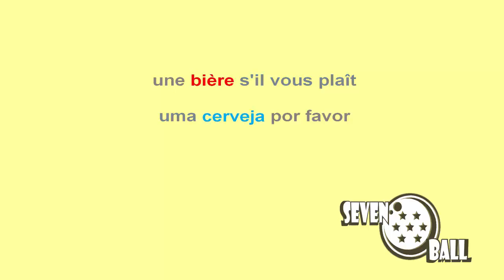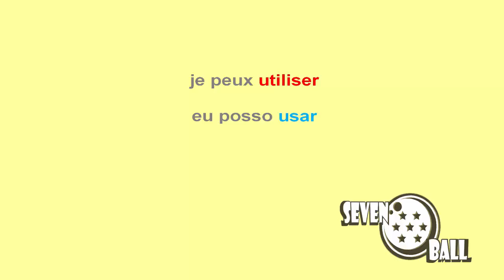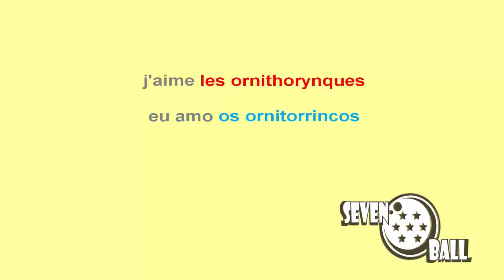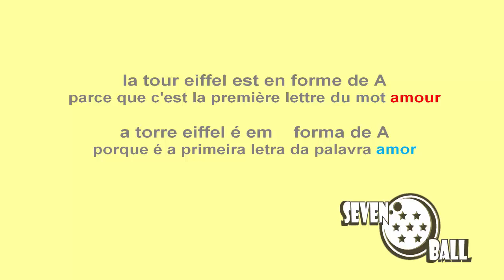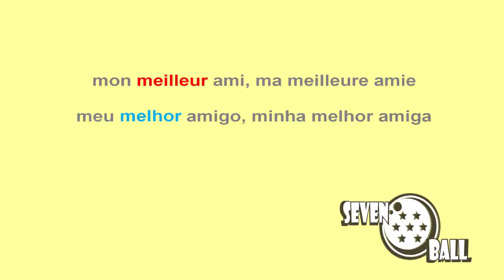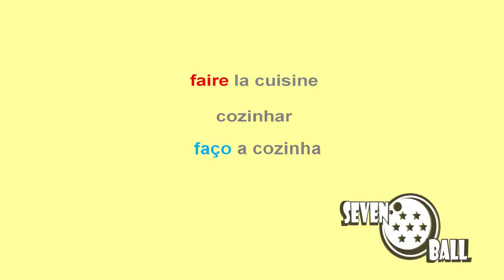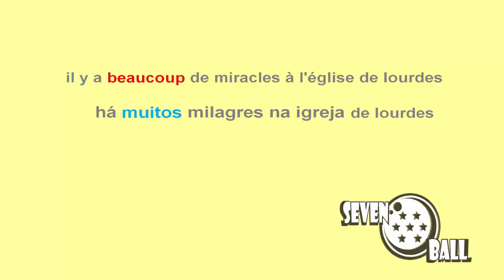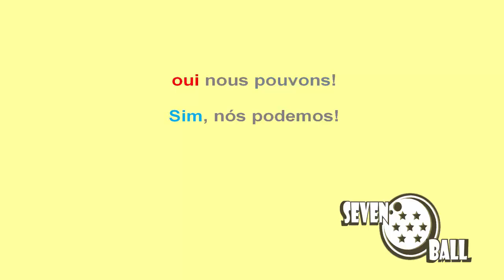aula de francês para iniciantes - 03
aula de francês para iniciante

- os videos de 10m são uma  junção de videos 2m compilados.

- os videos de 1h são uma  junção de videos 10m compilados.

- cada video de 2m leva em torno de 2 dias para ser produzido.

- os videos de árabe e hebraico são bem mais trabalhosos...por que não tenho um teclado especial...eles são digitado letra por letra com ajuda de um teclado virtual.

- os videos de traduções de musicas leva em torno de 3 semanas para ser produzido